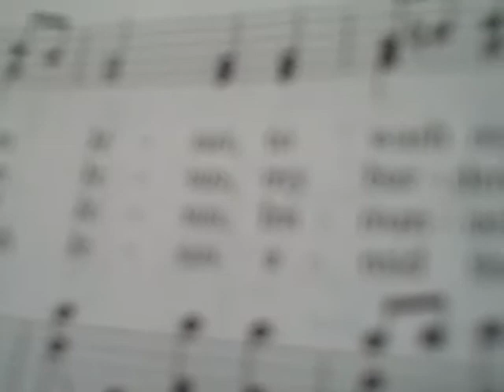512 I Lay My Sin on Jesus.AVI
1 John 1:9
If we confess our sins, He si faithful and just and will forgive us our sins and purify us from all unrighteousness.

Horatius Bonar, 1843